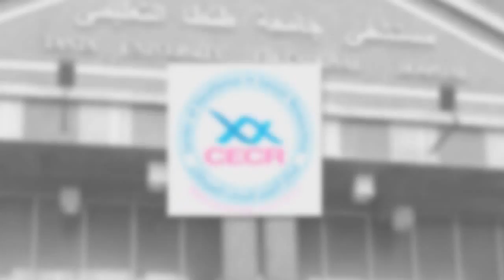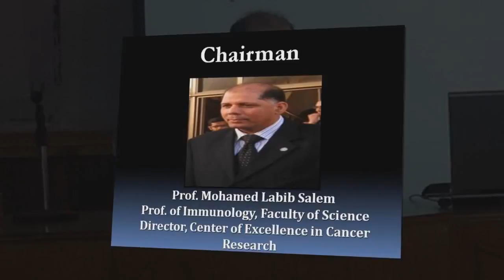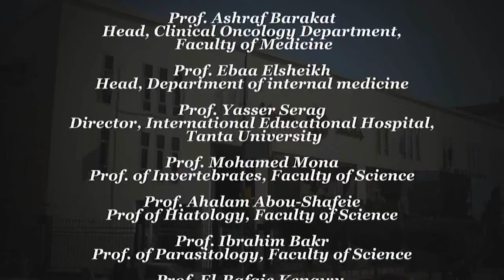المؤتمر السنوي الأول لمركز التميز لأبحاث السرطان جامعة طنطا - خواطر د. محمد لبيب سالم